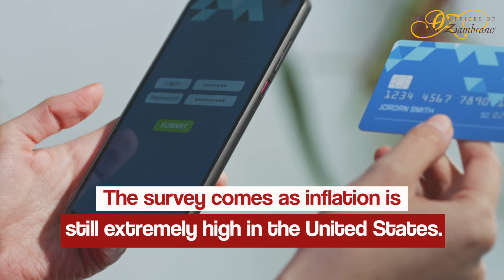Biden is one of many Americans working past 80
We are back with a new video, Biden is one of many Americans working past 80

Biden is one of many Americans working past 80 nearly one in five Americans say they can't retire, according to a new study. The main reason they don't have enough saved.

The survey of 50 adults found that the median retirement savings is just 50 $0.And for many people, that's not nearly enough to last through their golden years. With the cost of living rising and the economy struggling, more and more Americans are finding themselves working well into their eightys.

In fact, one in four said they would be willing to work until they died if it meant they could afford property taxes or long term care. For those who are already retired, inflation is a major concern. It's not just retirees who are feeling the pinch. The survey found that millennial are also worried about the economy and their future prospects. One in four millennial said they have no savings at all, and nearly half said they were concerned about being able to retire. The survey comes as inflation is still extremely high in the United States. This could put even more pressure on Americans who are already struggling to make their credit card payments. If you are behind on your mortgage payments, credit card payments, or auto loans, the law offices of Omar's Zambrano can help you today. We offer a free consultation to discuss your legal legal options and advise you on the best course of action.

Welcome to the Law Offices of Omar Zambrano channel.
In this video, we will talk about Biden is one of many Americans working past 80.